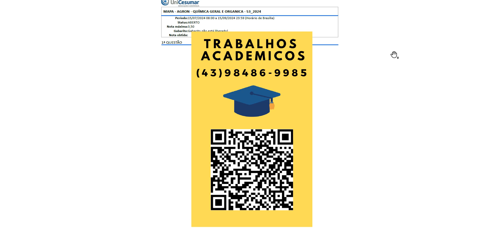Em uma amostra ou mistura, a quantificação de uma substância, como a determinação de sua massa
Em uma amostra ou mistura, a quantificação de uma substância, como a determinação de sua massa ouconcentração, assim como o conhecimento das reações químicas que ocorrem entre as substâncias, fazparte da área de atuação de inúmeros profissionais, como agrônomos, engenheiros ambientais, biólogos,químicos e farmacêuticos. Isso ocorre porque pode ser necessário avaliar desde uma amostra de um rio,como um medicamento ou cosmético, ou também a acidez do solo, a fim de determinar um elemento ousubstância que pode ser o princípio ativo de um medicamento, um composto tóxico que precisa sereliminado de uma amostra ambiental ou se fazer a correção do pH do solo analisado.

Práticase experimentação
e
clique
digite seu login e senha ou use a palavra visitante para ambos
. Você pode(aconselho que faça) assistir à breve introdução e ao tutorial, para então entrar no Laboratório Virtual deQuímica da Unicesumar; ou clique em entrar direto, no canto superior direito. Encontre a prática de
Titulação ácido-base
, na qual a pureza da soda comercial é determinada,
clique e assista
. Preste atenção evá respondendo às perguntas feitas em cada etapa. Fazer isso, além de possibilitar a resolução desse MAPA,ajuda você em seus estudos, pois se você acertar a resposta, pode continuar assistindo à experimentação;mas se errar, é direcionado a um outro vídeo, que explica o porquê de aquela resposta ser incorreta.
Agora que você aprendeu sobre a prática de titulação, suponha que, diferente do que você assistiu, suaamostra estava no erlenmeyer, e a solução de NaOH foi colocada na bureta para titular a sua amostracontendo HCl. O indicador utilizado foi o mesmo da prática que você assistiu no Atlas.
Em sua titulação,você gastou 18,0 mL da solução de NaOH na concentração de 0,10 mol/L para titular 5,0 mL dasolução de HCl
de
concentração desconhecida
Responda:
A)
Ao adicionar o indicador na solução amostra, contendo HCl,
qual a cor apresentada pela solução e porquê?
Cite o nome do indicador,
é o mesmo utilizado na prática do Atlas.
B) Qual é a concentração molar de HCl de sua amostra? Apresente os cálculos, resolva utilizandoregras de três.